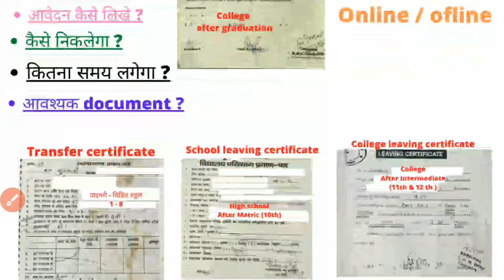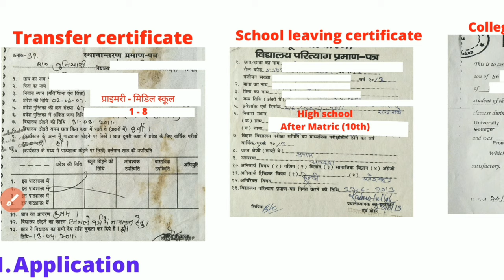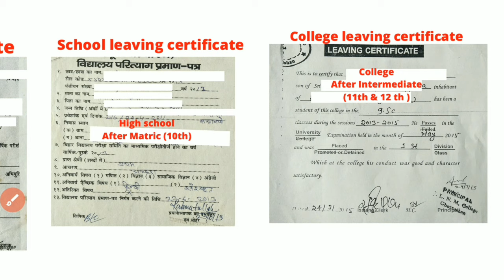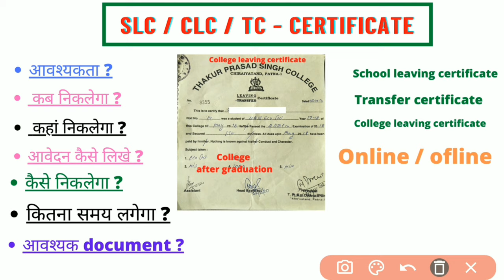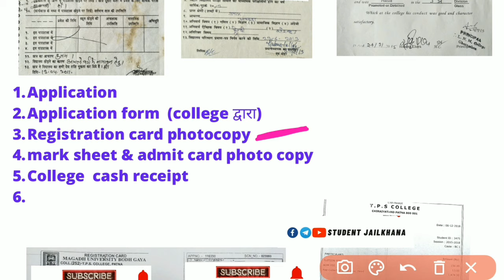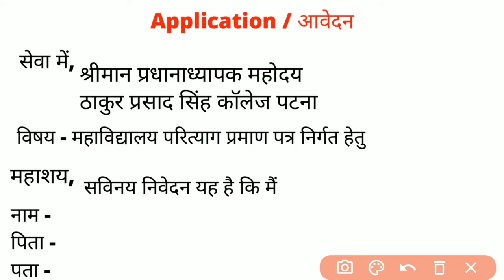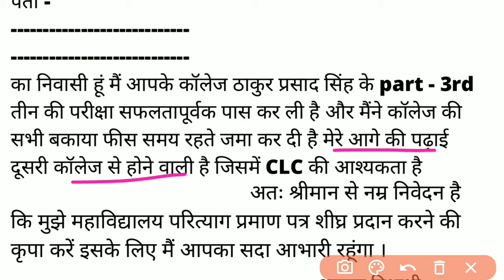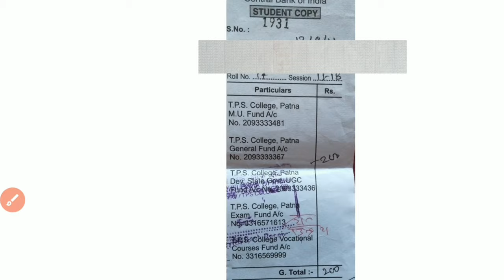CLC / SLC / TC कैसे निकाले / clc&slc में अंतर/college leaving certificate/school leaving certificate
- CLC / SLC / TC कैसे निकाले
- clc & slc में अंतर
- college leaving certificate
- school leaving certificate
- Transfer certificate